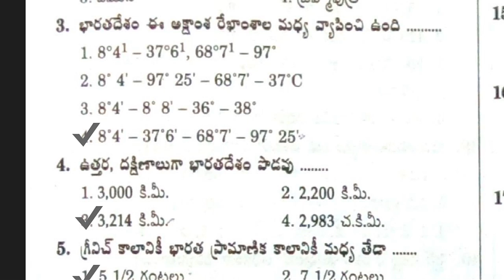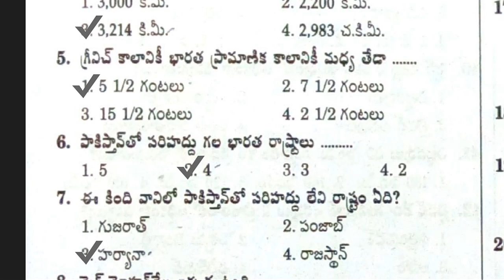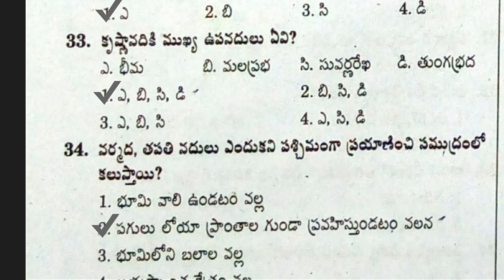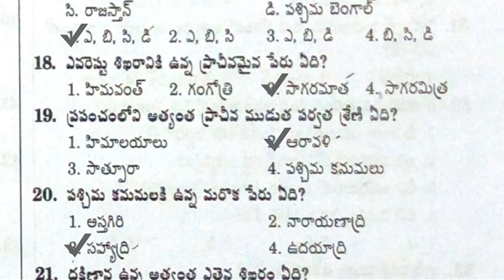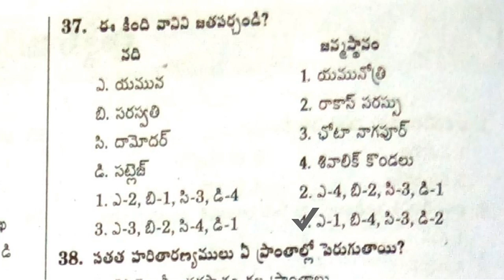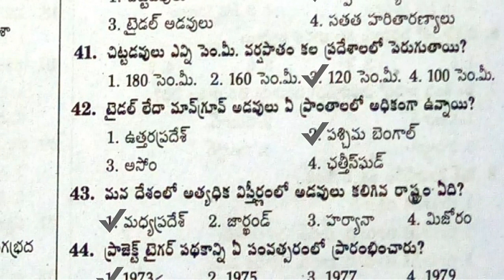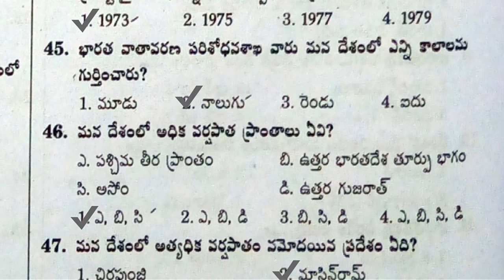Indian Geography Important Questions and Answers Part - 1 | RRB RPF State Police Study Material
Indian Geography Important Questions and Answers Part - 1 | RRB RPF State Police Study Material in Telugu

🌍విపత్తు నిర్వహణ ప్రశ్నలు

1. విపత్తు అంటే?
ఎ) ప్రమాదకర సంఘటన
బి) ప్రాణనష్టం కల్గించేది
సి) ఆస్తినష్టం కల్గించేది
డి) పైవన్నీ
Answer : డి

2. కింది వాటిలో బలహీనతకు దారి తీసే అంశం?
ఎ) ప్రాంతం
బి) జనాభా పెరుగుదల
సి) పట్టణీకరణ
డి) పైవన్నీ
Answer : డి

3. విపత్తు నిర్వహణలో అంతర్భాగం -
ఎ) సంసిద్ధత
బి) ఉపశమనం
సి) పునరావాసం
డి) పైవన్నీ
Answer :  డి

4. కింది వాటిలో సహజ విపత్తు -
ఎ) కరువు
బి) వరదలు
సి) తుపాను
డి) పైవన్నీ
Answer : డి

5. కింది వాటిలో ప్రకృతి వైపరీత్యం కానిది -
ఎ) కరువు
బి) వరదలు
సి) అంటువ్యాధులు
డి) భూకంపం
Answer :   సి

6. విపత్తులు సంభవించడానికి కారణం ఏమిటి?
ఎ) మానవ కార్యకలాపాలు
బి) పర్యావరణం క్షీణించడం
సి) ఎ, బి
డి) ఏదీకాదు
Answer :  సి

7. విపత్తులకు సంబంధించి కింది వాటిలో సరైంది.
ఎ) విపత్తులను నివారించవచ్చు
బి) విపత్తు దుష్పలితాలను తగ్గించవచ్చు
సి) విపత్తులను ఎదుర్కోవచ్చు
డి) విపత్తులను ఊహించవచ్చు
Answer : బి

8. భూకంపాలు, తుపానులు, సునామీలు, అగ్నిపర్వత ఉద్భేదనాలు, వరదలు, కొండచరియలు విరిగిపడటం, కరువు వంటివి ఏ రకమైన విపత్తులు?
ఎ) సహజ
బి) మానవనిర్మిత
సి) ఎ, బి
డి) రెండూ కాదు
Answer : ఎ

9. రోడ్డు, అగ్ని ప్రమాదాలు, వాతావరణ కాలుష్యం, అనావృష్టి, రసాయన విస్ఫోటనాలు, యుద్ధాలు, పౌర సంఘర్షణ మొదలైనవి ఏ రకమైన విపత్తులు?
ఎ) సహజ
బి) మానవనిర్మిత
సి) ఎ, బి
డి) రెండూ కాదు
Answer : బి

10. ఇండియాలో ఎంత శాతం భూ భాగం భూకంపాలకు గురవుతుంది?
ఎ) 58 శాతం
బి) 56 శాతం
సి) 70శాతం
డి) 68 శాతం
Answer : ఎ

11.మనదేశంలో 12 శాతం భూభాగం ఏ విపత్తుకు గురవుతుంది?
ఎ) తుపానులు
బి) వరదలు
సి) భూకంపాలు
డి) అగ్నిపర్వతాలు
Answer :  బి

12.దేశంలో తుపానులకు గురయ్యే ప్రాంతం ఎంత శాతం?
ఎ) 6 శాతం
బి) 12 శాతం
సి) 8 శాతం
డి) 14 శాతం
Answer : సి

13. ఇండియాలో ఎన్ని మిలియన్ హెక్టార్ల భూభాగం వరదలకు గురవుతుంది?
ఎ) 20
బి) 40
సి) 60
డి) 50
Answer : బి

14. ఏ సంవత్సరంలో విపత్తు నిర్వహణ చట్టం చేశారు?
ఎ) 2005
బి) 2003
సి) 2004
డి) 2001
Answer : ఎ

15. ‘జాతీయ విపత్తు నిర్వహణ బిల్లు’ను భారత పార్లమెంటు ఎప్పుడు ఆమోదించింది?
ఎ) 2005, డిసెంబరు 14
బి) 2005, డిసెంబరు 18
సి) 2005, డిసెంబరు 23
డి) 2005, డిసెంబరు 12
Answer : డి

16. ఏ తేదీన హిందూ మహాసముద్రంలో సునామీ సంభవించి దేశంలో 10 వేల మంది చనిపోయారు?
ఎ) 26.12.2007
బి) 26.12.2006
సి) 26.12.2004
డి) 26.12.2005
Answer :  సి

BELLAPURI SAIKUMAR, BSK Education